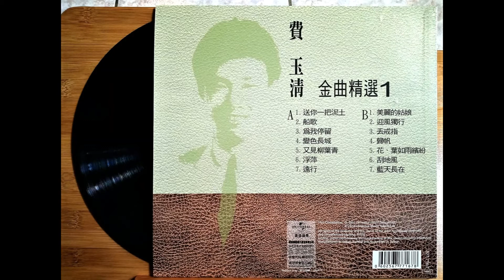又見柳葉青 / 費玉清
[ 又見柳葉青 ]

作詞：莊奴 / 作曲：陳怡 / 演唱 : 費玉清

啦……啦……啦……啦……

嘿　柳葉兒青又青　哦　吹的是那春風
只見路邊桃花開　去年見不到你回來
記得你曾說過　我和你再相逢　柳葉青桃花朵朵紅
嘿　又見那柳葉青　哦　吹的還是春風
一年一度花又開　仍然見不到你回來

仍然見不到你回來　仍然見不到你回來　仍然見不到你回來
啦……啦……啦……啦……